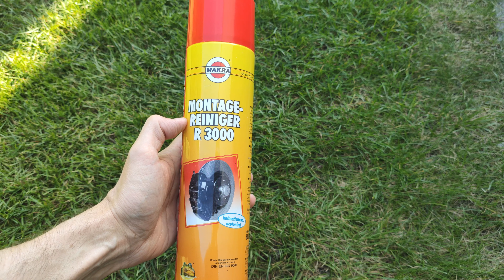Anleitung: Heckenschere selbst schärfen (so einfach geht's)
Hier zeige ich wie man in einfachen Schritten eine stumpfe elektrische Heckenschere wieder schärfen kann. Ohne teures Spezialwerkzeug und ohne die Heckenschere zu zerlegen.

Kapitel:

00:00 Einfache Anleitung
00:13 Erster Schritt
00:50 Vorbereitungen
01:48 Werkzeug (Flachfeile)
02:25 Das ist beim Schärfen zu beachten
02:48 Schleifen
03:04 Entgraten
03:53 Korrosionsschutz